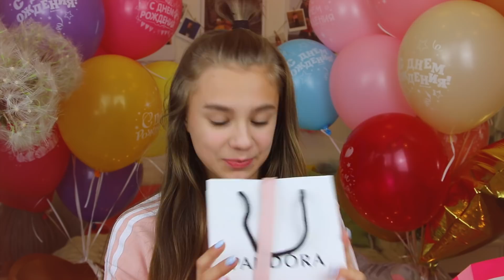МОИ ПОДАРКИ НА ДЕНЬ РОЖДЕНИЯ//14 лет???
Привет, меня зовут Катя, очень рада видеть тебя на моём канале 💕 Чтобы отправить мне письмо пишите на адрес: Болотниковская 52/2 до востребования Адушкиной Екатерине
Индекс : 117209
Если тебе понравилось это видео, то не забудь оставить свой комментарий. МНЕ БУДЕТ ПРИЯТНО😋
Для коммерческих запросов :

Часто задаваемые вопросы:
Как меня зовут? Катя
Сколько мне лет? 14
Какая у меня фамилия ? Адушкина
В какой программе я монтирую?Final Cut Pro
На что я снимаю видео? Canon G7X Mark ||, GoPro , Canon 600d